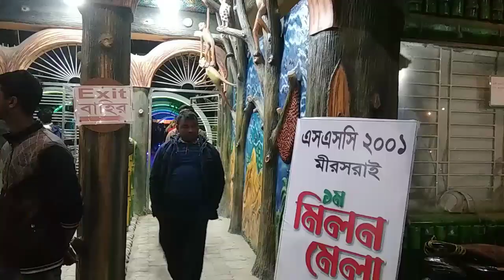আরশীনগর ফিউচার পার্ক ভ্রমন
আরশীনগর ফিউচার পার্ক, জোরারগঞ্জ, মিরশরাই, চট্টগ্রাম। অত্যন্ত চমৎকার একটি স্পট। এখানে পিকনিক, পূনর্মীলনি অনুষ্ঠান সব করার সুযোগ আছে।